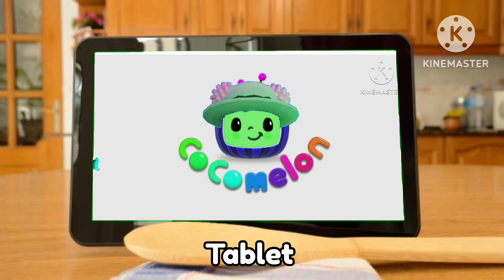Rob Loks Head Intro : Sound Variations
📌The audio and visual source/s in this video have been used in such creative ways to create a new viewing experience for audiences.